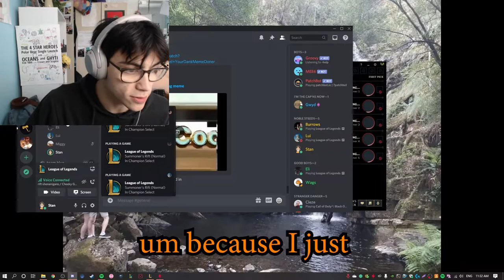THE LOVERS BOTLANE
In this video we try out the new POGTASTIC Lucian skin + chroma that came out for end of season rewards!
We do some more exploring into S11 finding out that tanks are on another level.
And obviously, from the title, a little romance spurs in the botlane.
Featuring Luis, Jacob, Eli and Megan.